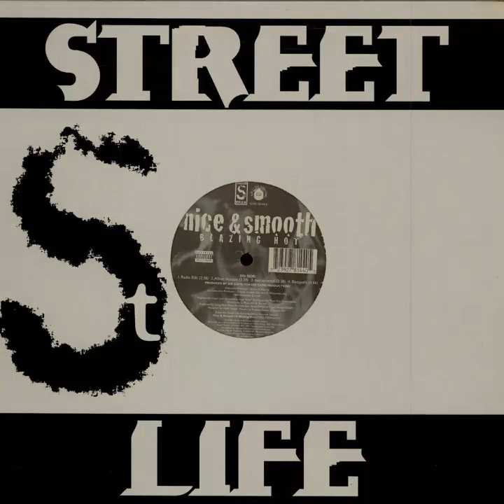Nice & Smooth ‎– Boogie Down Bronx (instrumental) Street Life Records 1997